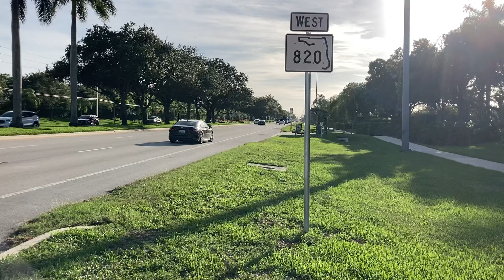Broward County Transit Bus 7 Bypass, Pines Blvd & NW 163 Ave, 2020 Gillig BRT 40'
Recorded on July 4, 2024, 7/4/2024, or 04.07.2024
Broward County Transit Bus 2020 Gillig BRT 40' (20029) on Route 7 to Pines Blvd & SW 196 Ave bypass Pines Blvd & NW 163 Ave in Pembroke Pines.
The bus engine is Cummins L9 and the bus transmission is Voith D864.6
Don't forget to:
3. Comment, with sensible things. Negative things/Nonsense is forbidden!
4. Always get updated in the Post! UPDATES will take a while to be posted.

© Video created by The Transit Channel